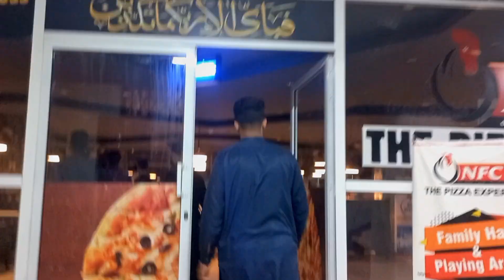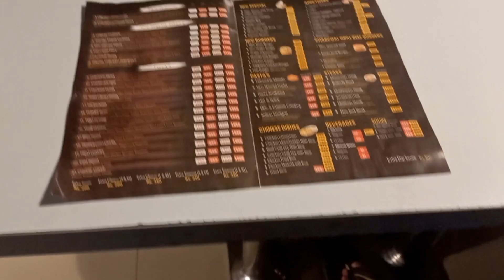Chand rat vlog | NFC ka piza try kia maza agaya | Advance Eid Mubarik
Aj ham na try kia kfc ka pizza